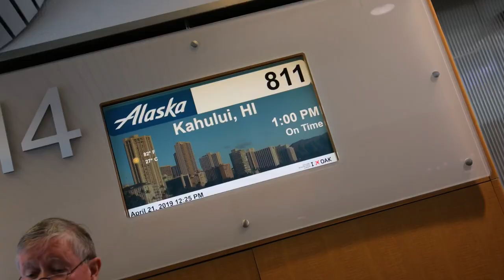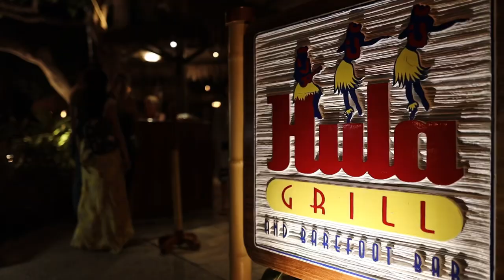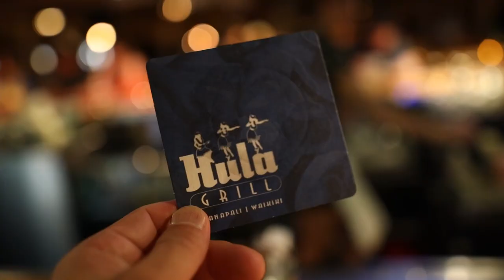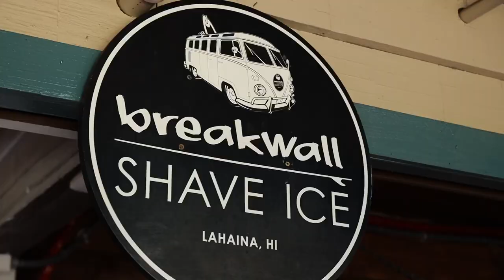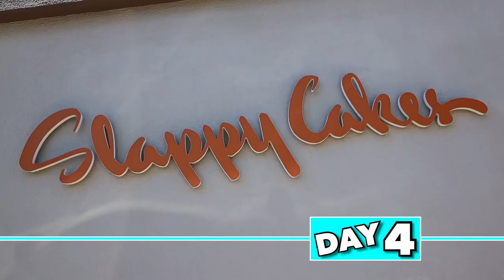Our Maui Paradise Getaway